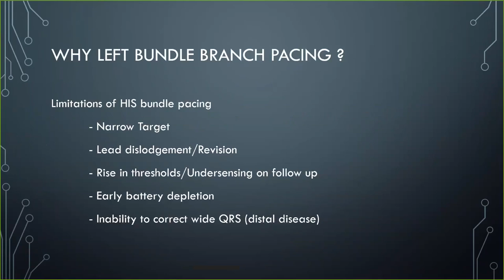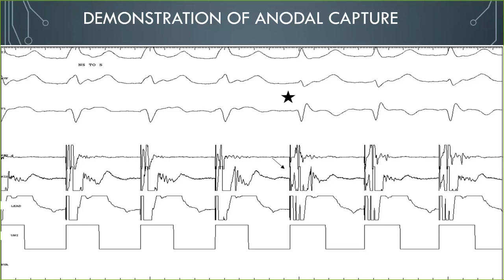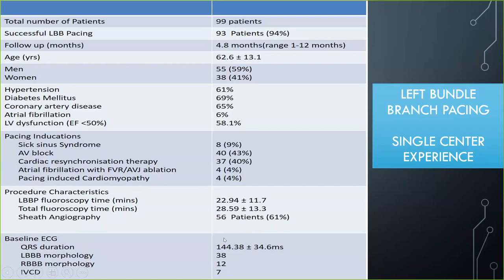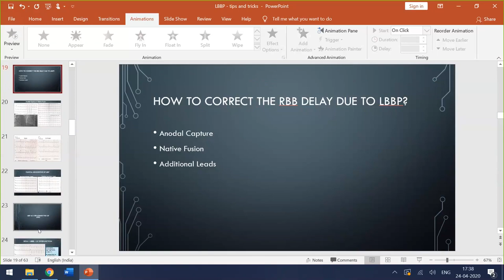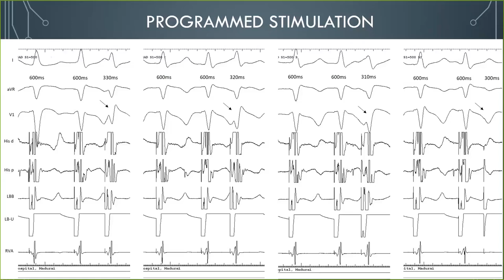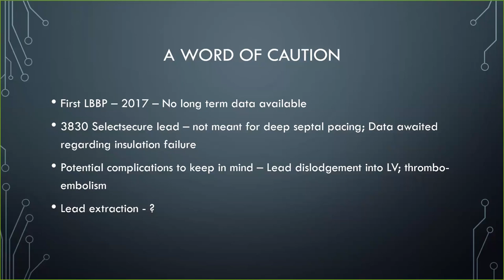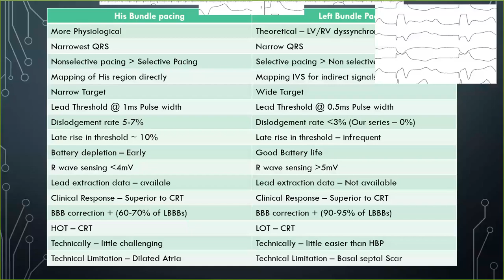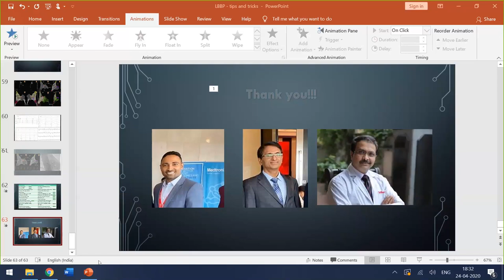Dr Shanmuga Sundaram | 24.04.2020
"Left bundle pacing - tips and tricks
Challenging cases by Dr. Shanmuga Sundaram"